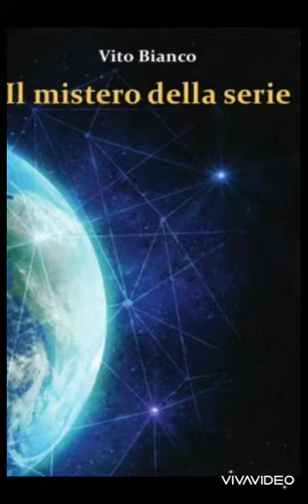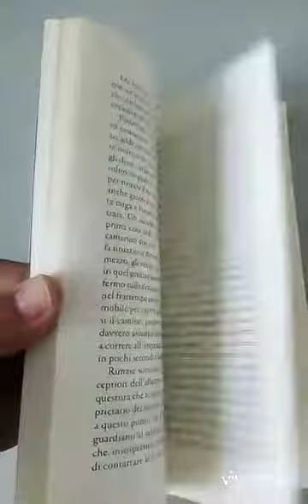Quella sfera di luce sopra il casolare in un cielo azzurro